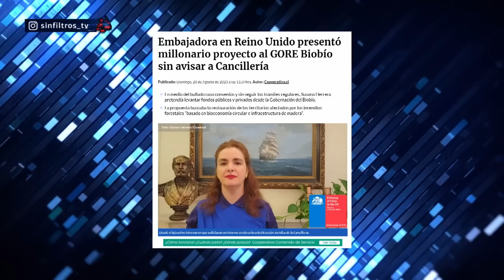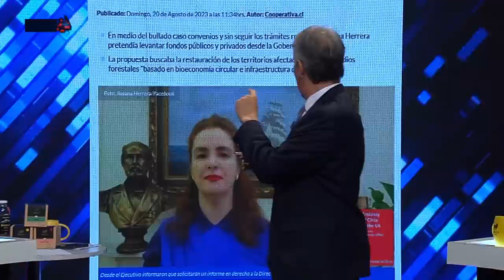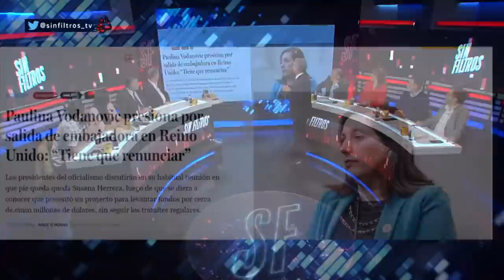MECANISMO en LONDRES por EMBAJADORA y JACKSON tendría NUEVO DESTINO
¡Alta tensión! 🔥 En el episodio de hoy los panelistas: Francisco Orrego, Inti Salamanca, Elizabeth Rodríguez, Pablo Maltés, Giovanni Calderón, Paz Suarez, Felipe Harboe y Fidel Espinoza analizan y debaten la contingencia. 🇨🇱 Prepárate para un acalorado cruce de ideas.

¿Estás listo/a para un debate con alta tensión? 🥊 Nuestros panelistas desgranan los temas más importantes del día: Turbulenta salida de embajadora chilena en Reino Unido tras polémico proyecto de financiamiento. El Gobierno decide destituir a Susana Herrera, embajadora de Chile en el Reino Unido, involucrada en un controvertido proyecto de recaudación de fondos en la región del Biobío. La Cancillería acusa falta de procedimientos regulares en el proyecto, agravando un escenario ya tenso debido al caso Convenios de corrupción. Herrera, con nula experiencia diplomática, enfrenta destitución por su manejo cuestionado y la falta de apoyo político. Detalles en la decisión se perfilan tras reunión de Cancillería y subsecretaria de RR.EE.